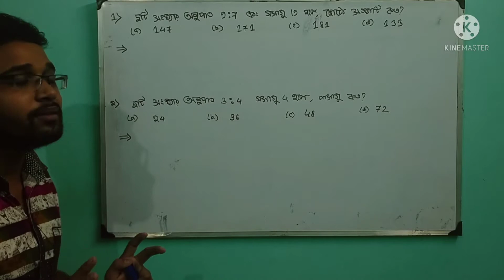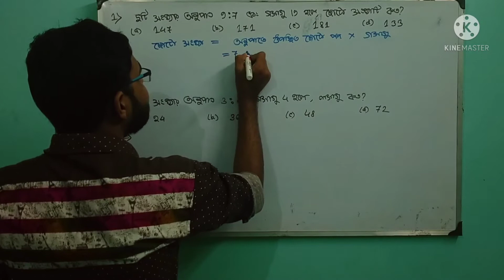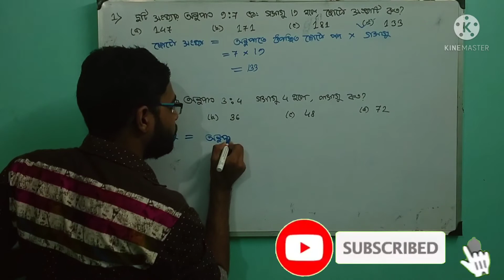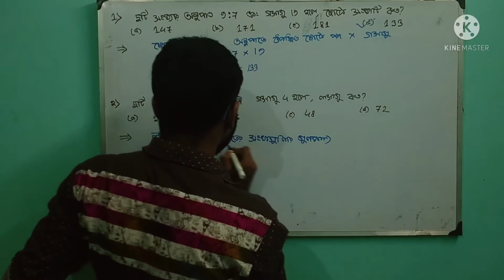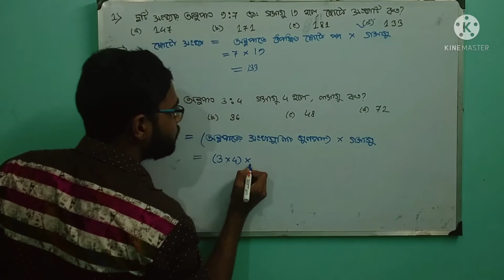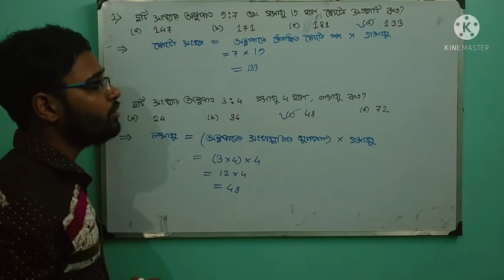| লসাগু এবং গসাগু র দুটি গুরুত্বপূর্ণ অংক | LCM AND HCF MATH PRACTICE SET IN BENGALI SHORT TRICKS |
QUERIES SOLVED :
1. Competitive exam mathematics by Pradip Kundu
2. Competitive exams preparation